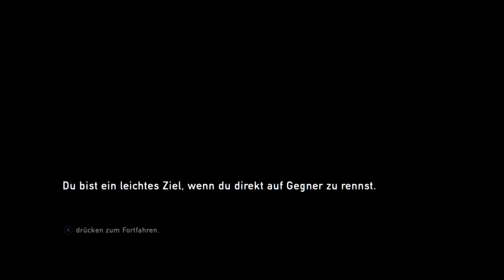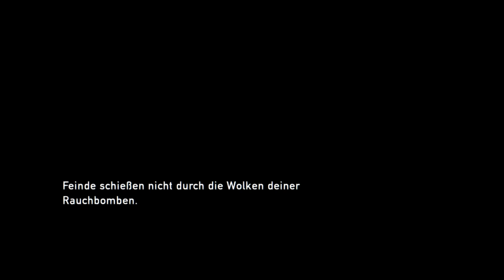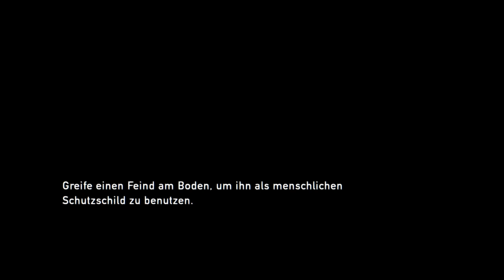#27 The Last of Us Remastered - Wo ist Ellie hin nach dem Überfall? / The FunGamer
Der FunGamer hat schon einige Spiele hinter sich, sei es im Bereich Sport, im Bereich Shooter, im Bereich Rollenspiel.
Es fehlt nicht mehr viel! Jetzt ist es an der Zeit ein Survival Game auszuprobieren. Aber da habe ich mir nicht irgendeines
ausgesucht. Ich begleite Ellie und Joel auf Ihrer beschwerlichen Reise in The Last of Us!